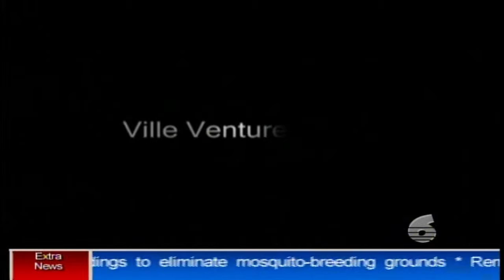All About Us casts on TV 6 Morning Edition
Celina Lyons , Ancil Harris and Chimer Prince from All About Us season 3 on TV 6 Morning Edition.